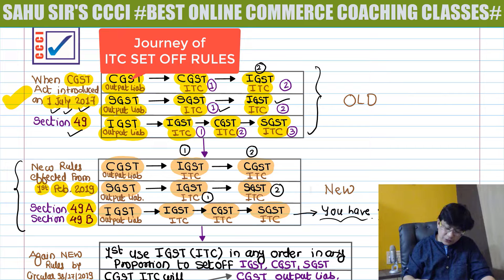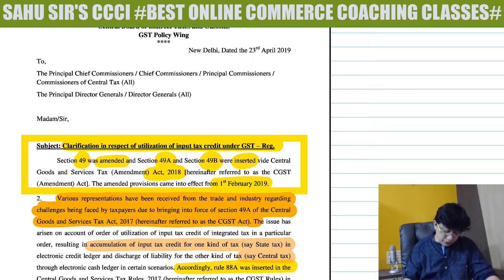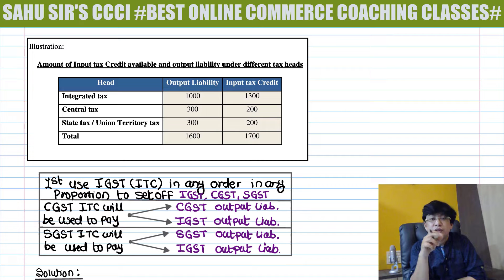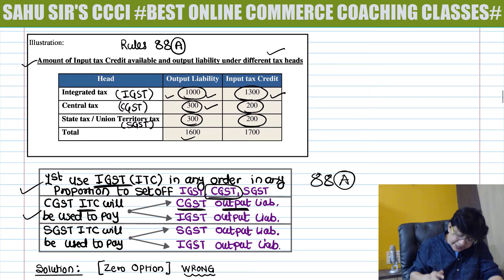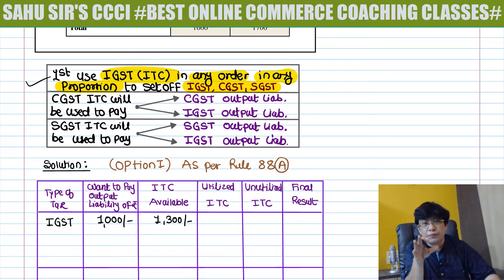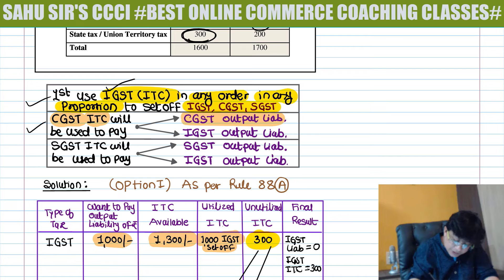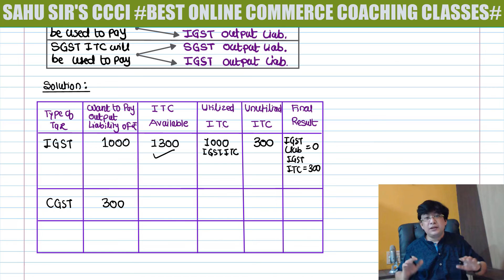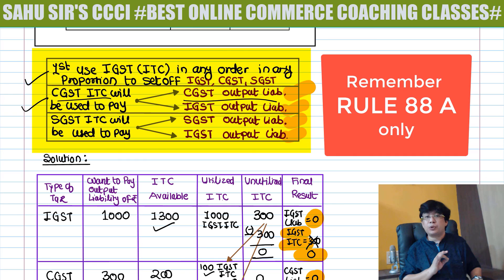GST ITC LECTURE 4/RULE 88A OF ITC SET OFF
GST ITC : NEW RULES OF ITC SET OFF AS PER RULE 88A IS EXPLAINED IN DETAIL IN THIS VIDEO.